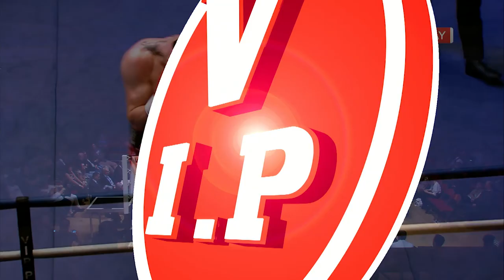Evaldas Korsakas v William Warburton 6 4 2018 at City Hall, Hull